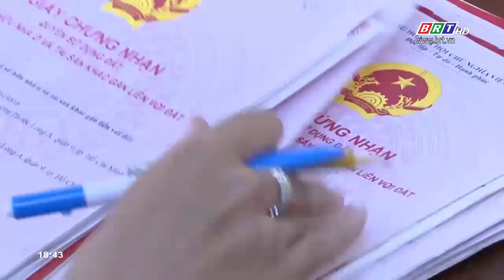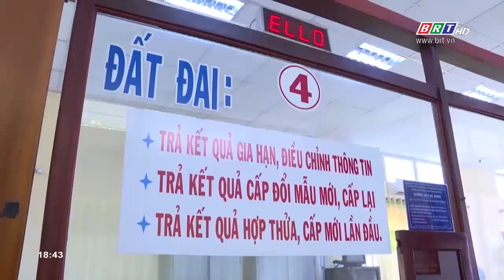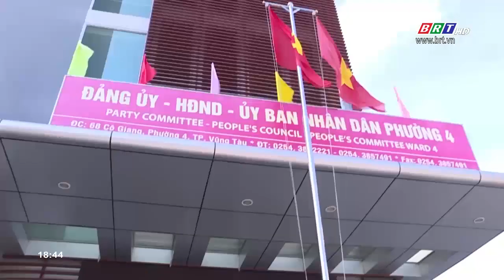Bà Rịa - Vũng Tàu cải cách để gần dân hơn